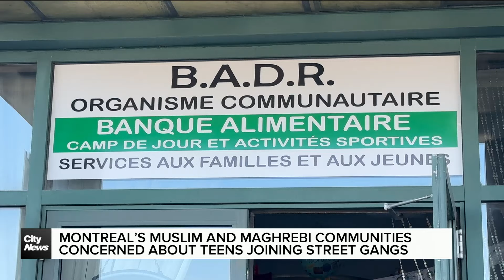Montreal Maghrebi communities concerned about youth in street gangs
“It's going to get worse,” said Nazar Saaty, a Montreal lawyer, about minors working for street gangs as Montreal’s Muslim and Maghrebi communities share growing concerns after a 14-year-old was recently killed. Gareth Madoc-Jones reports.